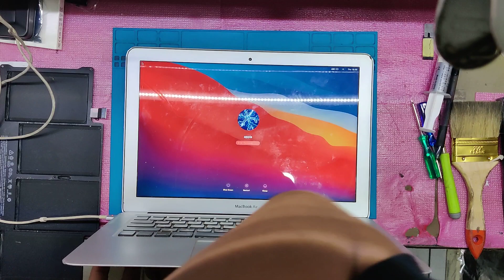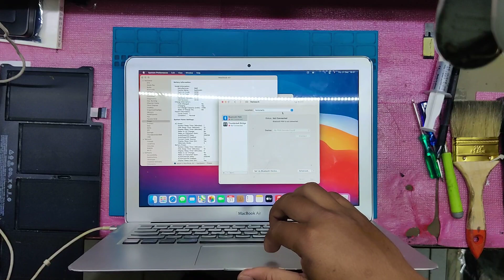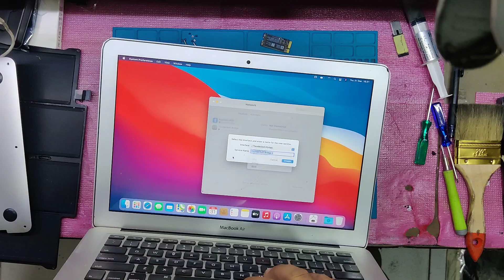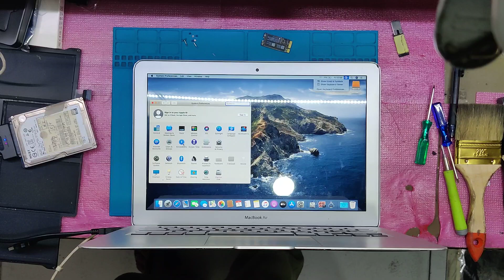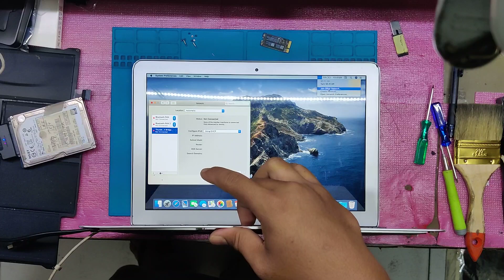Macbook Air 13 inch A1466 Battery Replacement + thermal paste